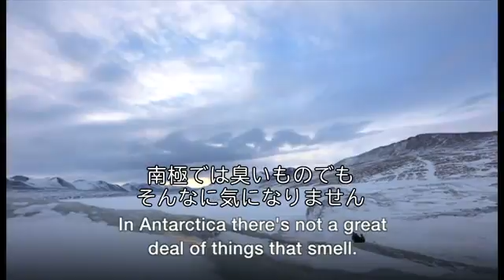南極が「職場」 英国人ガイドの日常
科学者は南極での調査を単独ではできない――なのでジョン・タイラーさんを呼ぶ。

タイラーさんは氷点下40度の世界で働いている。調査設備を用意したり、科学者を訓練したり、厚さ2メートルの氷を切り取って、その下の海にアクセスできるようにしたりする。

タイラーさんは現在、ニュージーランドを拠点にしているが、英ドーセット州の母校に戻り、大学受験生に自らの経験を話した。